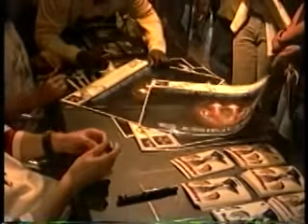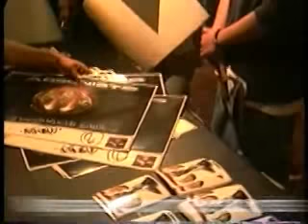"Major League" Q-Unique Featuring D-Stroy & Freestyle at Fat Beats Records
Footage of Arsonists in L.A. for FatBeats Instore and BBoy Summit in San Diego.

major league (freestyle's verse)

LYRICS:
i m on deadly ground
hellbound
it seems to be a long way home
i see
nothing but broken public telephones
no way to call for backup
no way to dial 9-1-1
no where to turn
no where to run
no where to hide if i collide with organisms
of another nature
i ll just be a statistic up in your morning paper
these alleyways seem unfamiliar as i step in puddles
turning corners peepin' bunches of alleycats in huddles
no subtle plottin' and schemin'
fiendin', they're out to git ya
ask fame
fck a frame, they'll blow you out the picture
hit you with flying objects
unidentified serial numbers unlisted
yet still the situation's gettin' deeper
there aint no turnin' back against the horror of the reaper
he'll put you in the sleeper
the cliff is dippin'
steeper
the keeper's here to give you hell
unless you have a soul to sell
they'll do you harm with their charm
leave you unknown
birds pickin' at your dome
forget the ambulance
them niggaz leave you for dead
applying pressure couldn't even help you stop the bloodshed